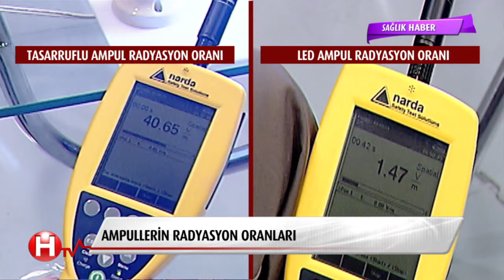Sağlık Haber - Elektromanyetik Kirlilik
Sağlık Haber programında günümüzün en önemli sorunlarından olan elektromanyetik kirlilik konuşuluyor. Elektromanyetik kirlilik nedir? İnsan sağlığına etkileri nelerdir? Bundan nasıl korunabiliriz? "Led Ampul" kullanmanın faydaları nelerdir? Led Ampulün özellikleri, tasarruflu ampul mü kullanılmalı yoksa led ampul mü? Tüm bu soruların cevapları bu videoda.